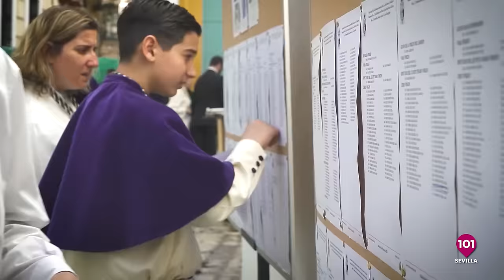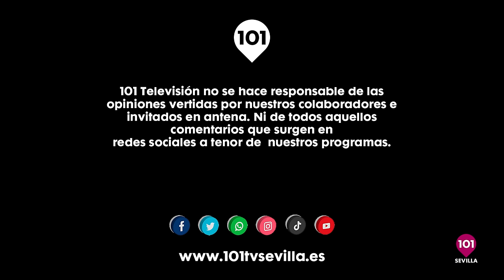🔴 AL CIELO #65 - 29 mayo | Programa especial vísperas del Corpus Christi en Sevilla